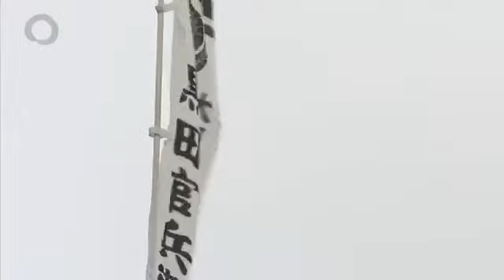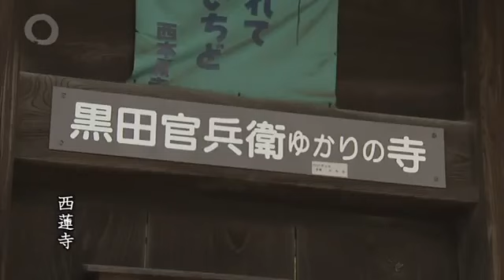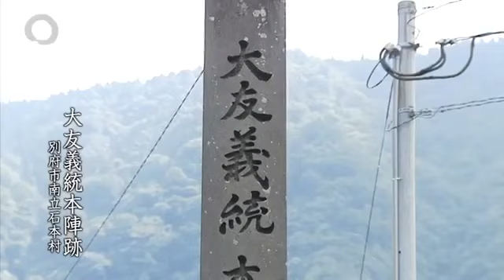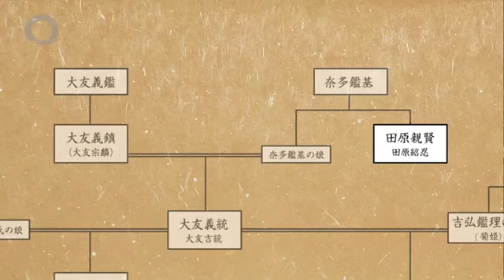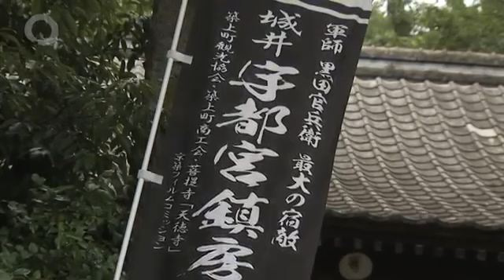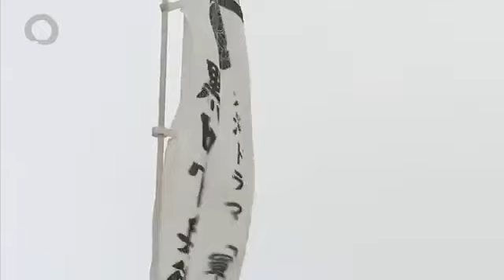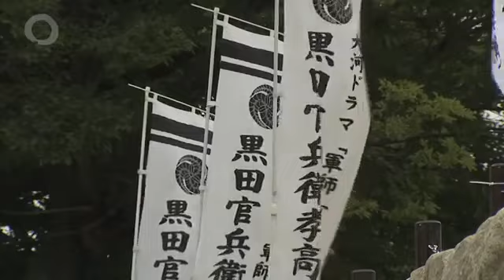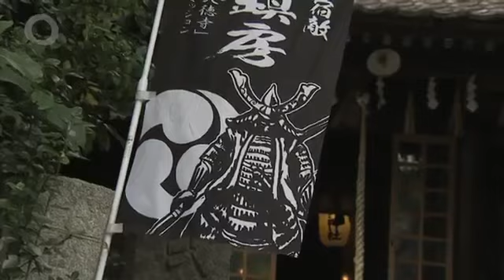風之荘「円相」31黒田官兵衛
大分県内に受け継がれる伝統と文化をご紹介する番組。第20回は平成24年8月放送。江戸時代の思想家、国東市安岐町出身の三浦梅園を取材。風之...

大分県内に受け継がれる伝統と文化をご紹介する番組。第23回は平成24年11月放送。大分市美術館で開催された「生誕90周年記念 山下清展」を取材..